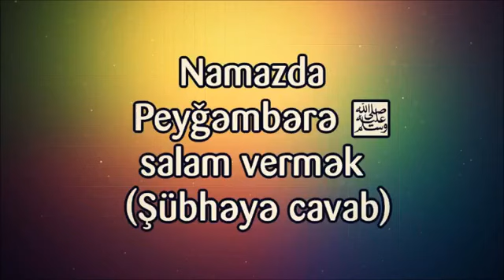Namazda Peyğəmbərə ﷺ salam vermək Şübhəyə cavab ¦¦ Rəşad Hümbətov Resad Humbetov